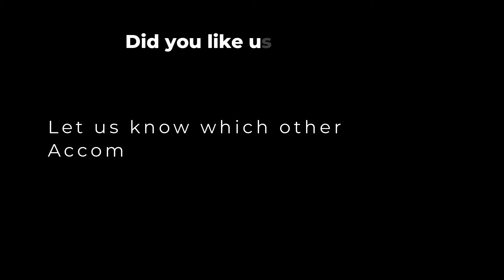National Anthem of the United States of America Instrumental “The Star-Spangled Banner”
Instrumental Version of the National Anthem of United States of America.